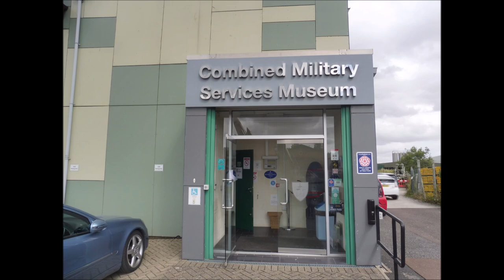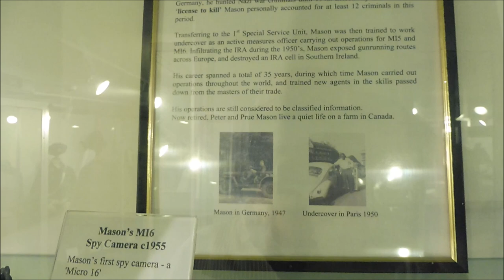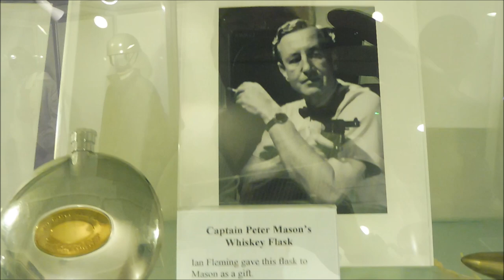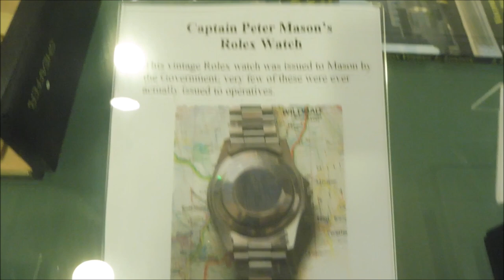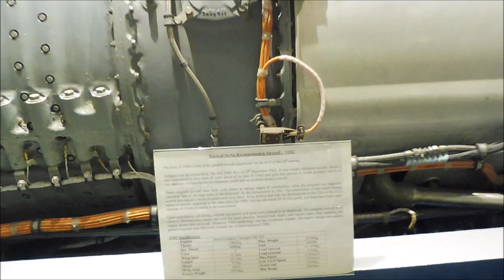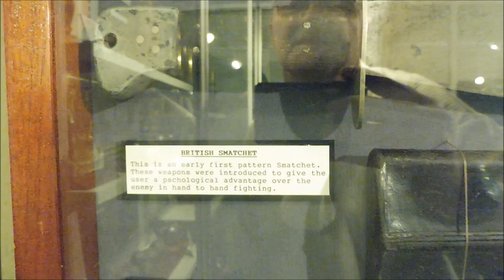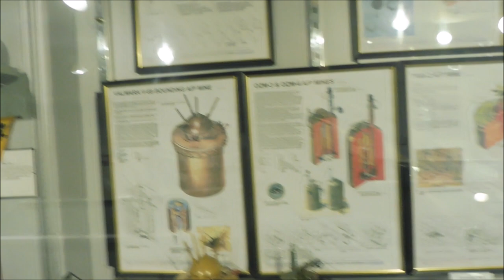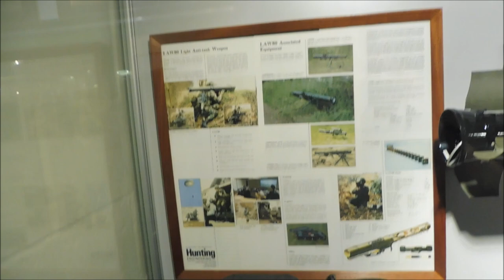Combind service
Road trip to Combined Military Services Museum Part 1

"Shooters, you know like Proper Shooters, ones you would take to a proper feckin Shoot out !"